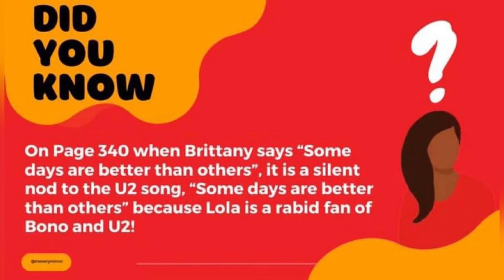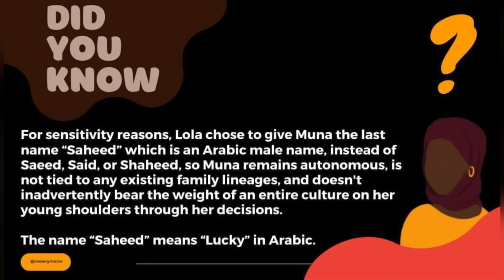TRIVIA from IN EVERY MIRROR SHE’S BLACK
Go behind the scenes of my internationally-acclaimed novel, IN EVERY MIRROR SHE’S BLACK, and learn more about the process through these five pieces of trivia.